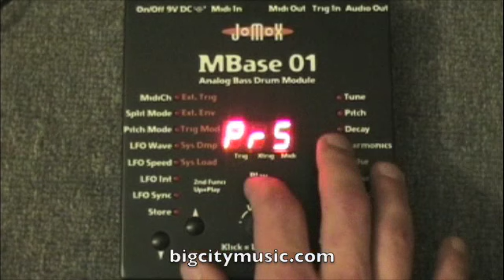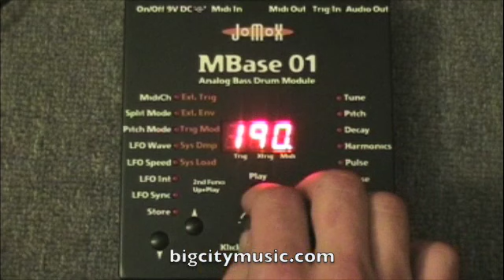Jomox MBase 01 Analog Bass Drum Module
Here is a short demonstration of the great sounding Jomox MBase 01.  The analog circuitry is capable of super fat kick drums with amazing punchiness.  Word.  We're running the MBase into an older DBX-161 compressor with about a 3db gain reduction.  The MBase has MIDI in control and an analog trigger in which can trigger the kick using a piezo sensor or similar drum trigger.  The first part of the video are some presets we've made.  The second part shows how easy it is to edit the MBase 01.
Big City Music